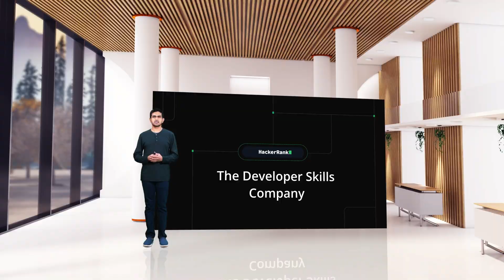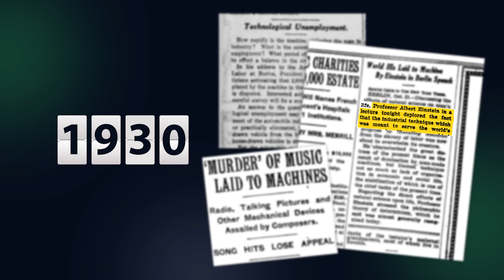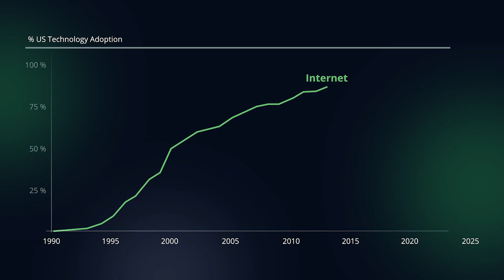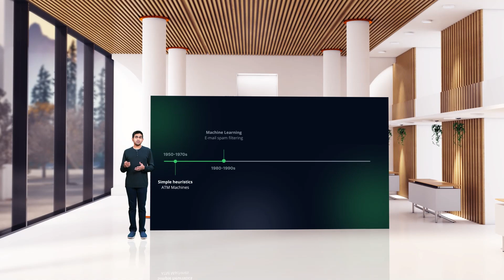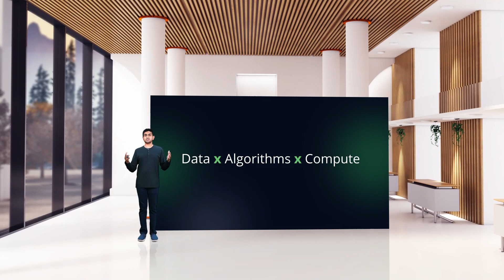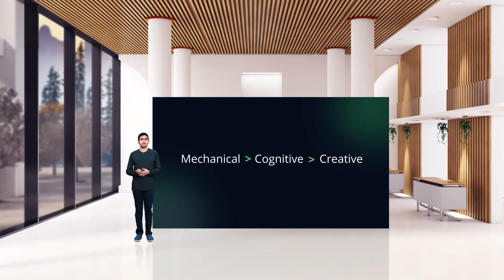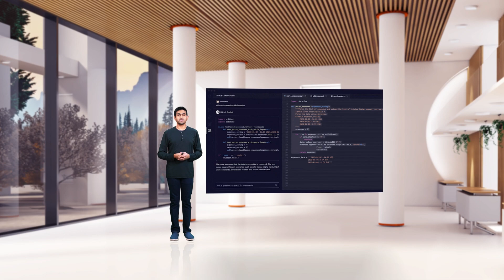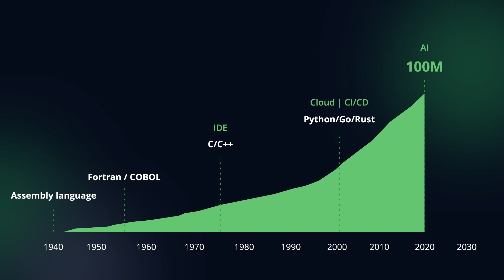AI DAY: Keynote by Vivek Ravisankar, HackerRank's Co-Founder & CEO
Relive the captivating keynote delivered by Vivek Ravisankar, the ingenious Co-Founder and CEO of HackerRank, as he delved into the dynamic fusion of coding, developer skills, and AI at HackerRank AI Day. His keynote offered not just insights, but a forward-thinking journey through the transformative power of AI in our digital realm. Watch now!